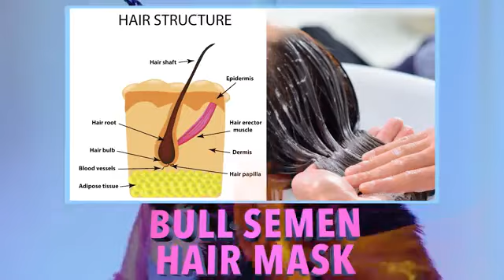Upgraded: Bull Semen Hair Treatment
originally aired on Super Deluxe (RIP)
directed by stephanie ward!